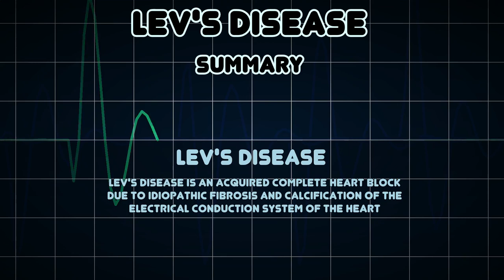Lev's disease (Medical Condition)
Symptoms, risk factors and treatments of Lev's disease (Medical Condition)

Lev's disease is an acquired complete heart block due to idiopathic fibrosis and calcification of the electrical conduction system of the heart